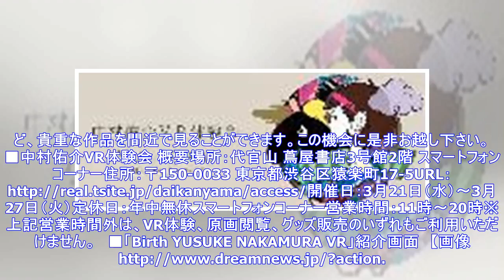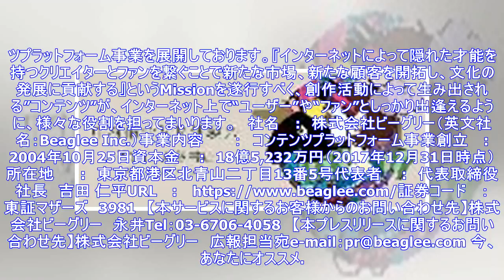最新ニュース| 代官山 蔦屋書店にて中村佑介VR体験会を実施！～中村佑介が手掛けたイラスト原画も複数展示～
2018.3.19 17:31 【拡大】 　国内最大級のコミック配信サービス『まんが王国』（ 蔦屋書店において、「中村佑介VR体験会」を実施いたします。【画像 Image=1&p=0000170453&id=bodyimage1】　同店に設置された特設スペースではイラストレーター・中村佑介プロデュースの映像作品「Birth YUSUKE NAKAMURA VR」をご体験いただける他、オリジナルグッズの販売も行います。またオリジナルグッズを購入いただくと中村佑介特製缶バッチと特製コースターがもらえるキャンペーンも実施いたします。この他、特設スペース内には、これまで中村佑介が手掛けてきたイラスト原画も複数展示。ASIAN ...